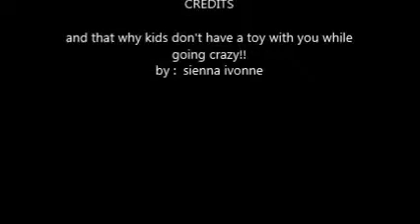my friend going crazy!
this is what happens wen she gets on a sugar rush plus 2 cups of coffe